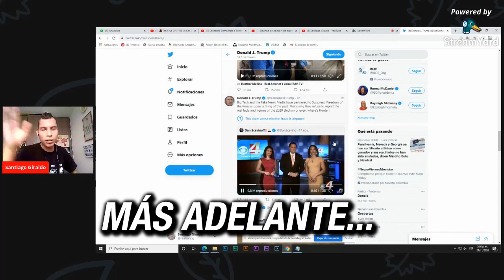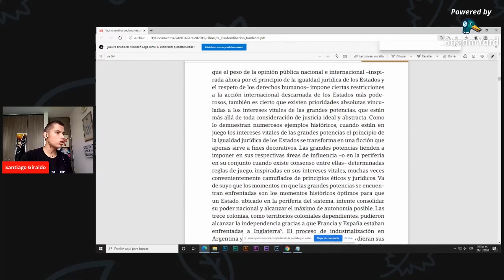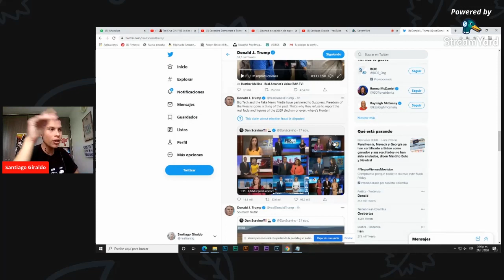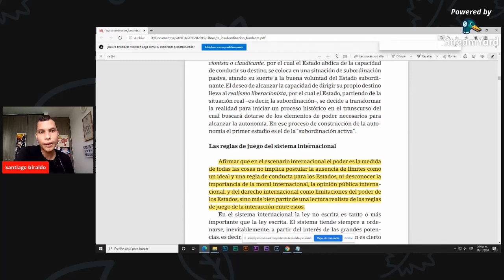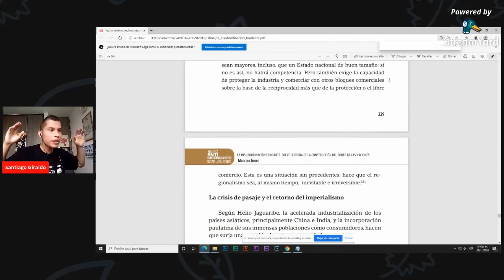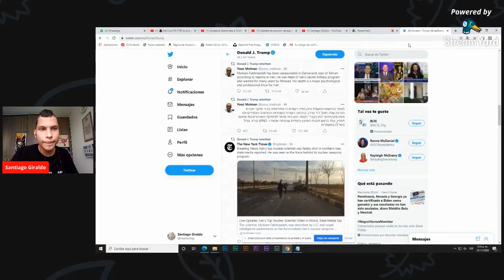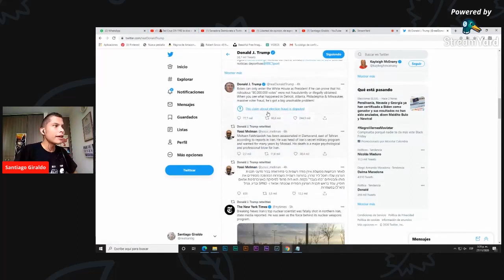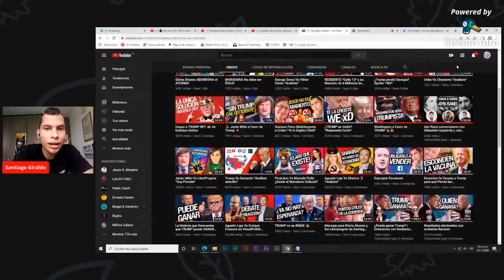Twitter y su AMOR por la IZQUIERDA